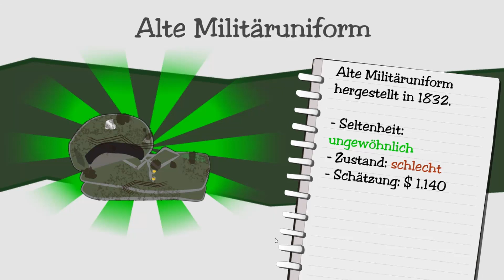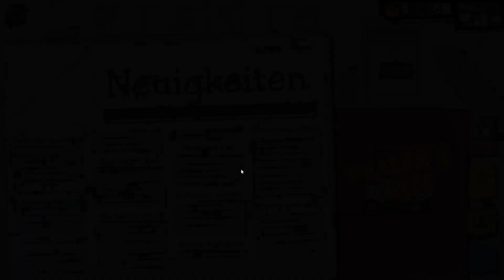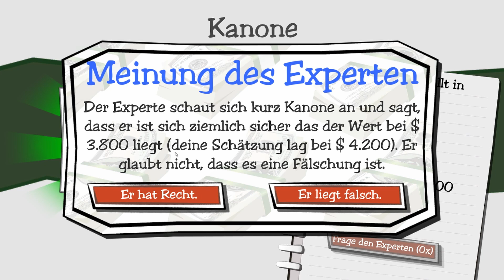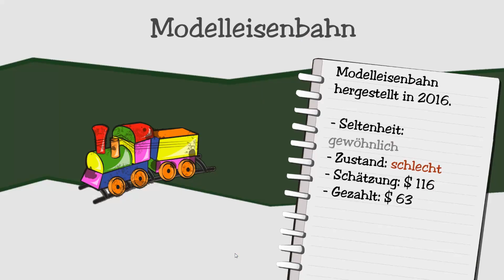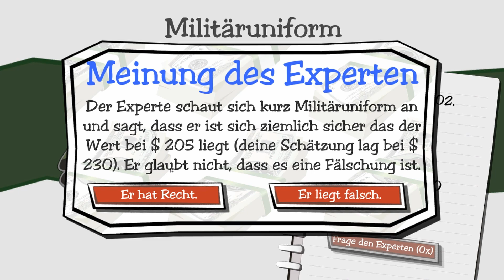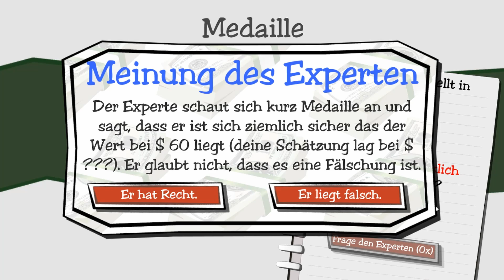Dealer's Life #02 Neuer Laden, neues Glück [Deutsch german Gamplay]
Dealer's Life ist ein lustiges Tycoon-Spiel, in dem du dein eigenes Pfandhaus verwaltest. Feilsche mit unzähligen zufällig generierten Kunden, um unendlich viele verschiedene Artikel zu kaufen und zu verkaufen!
Stelle Mitarbeiter ein, die dir bei deiner Arbeit helfen: Suche nach den besten Experten, Restauratoren, Profilern, Analysten, Verkäufern usw. Kaufen, reparieren, schätzen und weiterverkaufen!